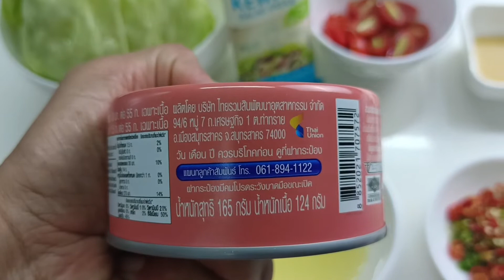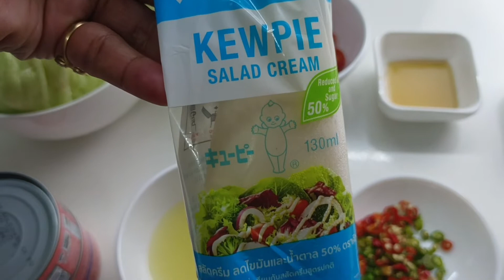สลัดยำทูน่า กลมกล่อมกำลังดี เครื่องแน่นแบบจัดเต็ม เมนูเพื่อสุขภาพควบคุมน้ำหนัก พร้อมสูตรวิธีทำ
สลัดยำทูน่า

        ทูน่ากระป๋อง                      2      กระป๋อง
        พริกขี้หนูสด                   5-6      เม็ด
        ตะไคร้ซอย                     3-4      ต้น
        มายองเนส                      2-3      ช้อนโต๊ะ
        น้ำปลาอย่างดี                    2     ช้อนโต๊ะ
        น้ำมะนาวสด                      5     ช้อนโต๊ะ
        ผ้ดกาดแก้วและมะเขือราชินี ตามชอบ